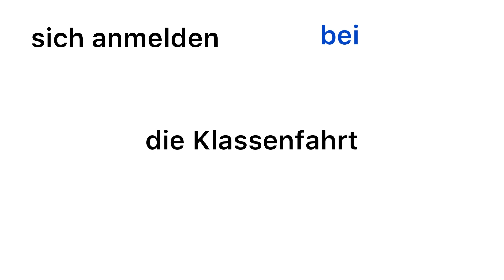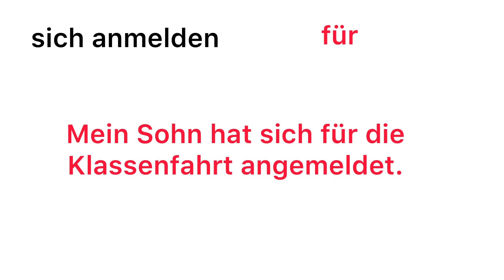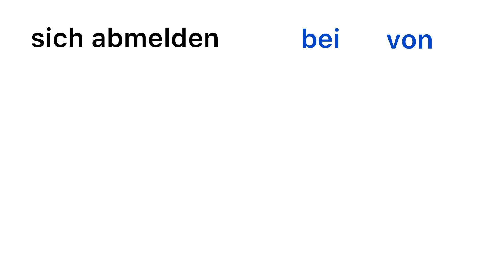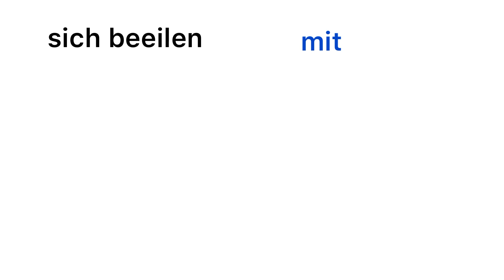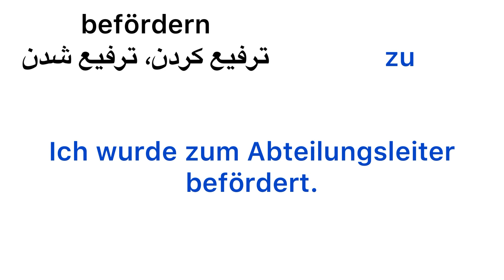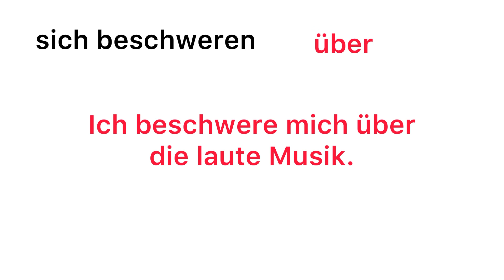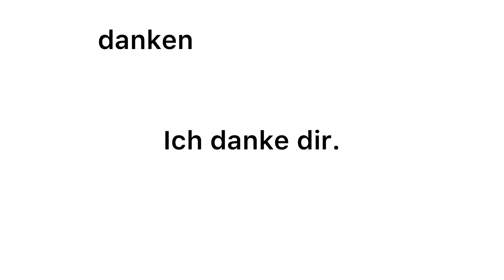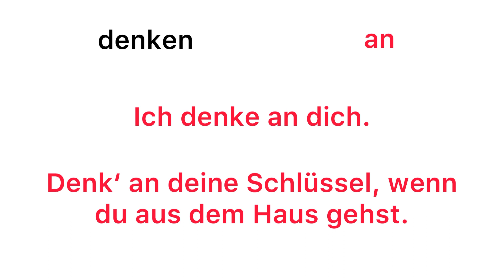افعال مهم آلمانی همراه با حرف اضافه ‌